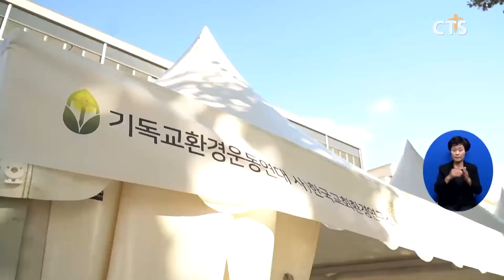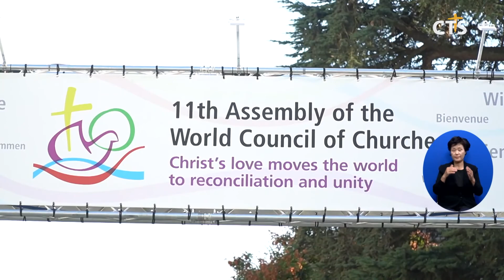막 내린 WCC 11차 총회, ‘한반도 평화’와 ‘기후 위기 대응’에 초점(장현수) l CTS뉴스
앵커: 세계교회협의회, WCC의 11차 독일 카를스루에 총회가 현지 시간으로 지난 8일 폐회했는데요.

앵커: 이번 총회에서 다룬 주요 내용들에 정리해봤습니다. 장현수 기잡니다.

화해와 연합의 장으로 열렸던 WCC 11차 총회, 무엇을 남겼을까?

WCC는 ‘한반도 평화’의 당위성과 필요성을 확인했습니다. WCC는 폐회 당일 ‘한반도의 전쟁 종식과 평화 건설을 위한 의사록’을 채택했습니다.
의사록에는 전 세계가 한반도의 평화 통일을 위해 기도하자는 내용과 함께 2023년 정전 협정 체결 70주년이 될 때까지 전 세계 1억 명의 서명을 모아 평화 캠페인을 이어가자는 내용이 포함됐습니다.
한국기독교교회협의회는 총회 기간 동안 한반도 종전 평화 캠페인을 진행하기도 했습니다.

WCC는 세계적 화두인 환경 문제에 발맞춰 교회가 기후 위기에 대응해야 한다고 강조했습니다. 총회 선언문에는 기후 정의 달성을 위한 의지가 담겼습니다. WCC는 기후 위기 대응이 선언에서 그치지 않도록 관련 위원회도 새로 조직할 예정입니다.

우크라이나 전쟁에 대한 우려의 내용도 선언문에 담겼습니다. 하지만 러시아에 대한 직접적인 비판을 포함하지 못한 것은 일각의 비판을 받을 수도 있는 지점입니다. 이에 더해 반WCC 진영에서는 총회 워크숍 주제 가운데 다수가 복음이 아닌 사회 문제에 치우쳐져 있다는 우려의 목소리가 나오기도 했습니다.

한편, WCC 중앙위원회의 신임 의장으로는 독일 바이에른주 루터교회의 하인리히 베드포드-슈트롬 주교가 선출됐습니다. 또 한국의 김서영 목사, 서울 동인교회 박도웅 목사를 포함한 150명의 중앙위원이 확정되기도 했습니다. CTS뉴스 장현수입니다.